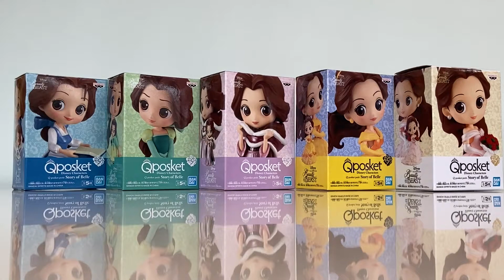Disney Characters - Unboxing Kawaii Bell figure from Beauty and the Beast movie. Qposket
Reviewing Qposket figures from claw crane games.
For this video, five petite figures of Bell from Beauty and the Beast are unboxed and reviewed.   They are so adorable, so check them out!